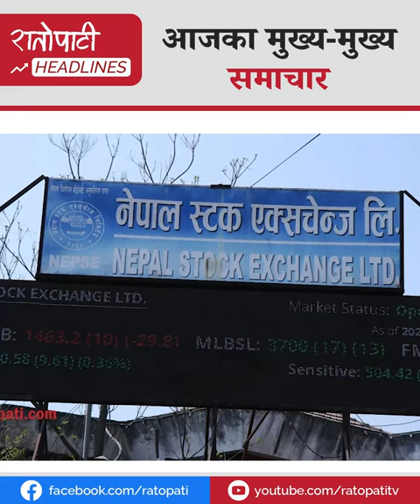गठबन्धनबाट रुष्ट झालनाथ, स्वास्थ्य मन्त्रीलाई मेयर हर्कको पत्र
सेयर बजारमा उछाल, एकै दिन ५४.५४ अङ्कको वृद्धि